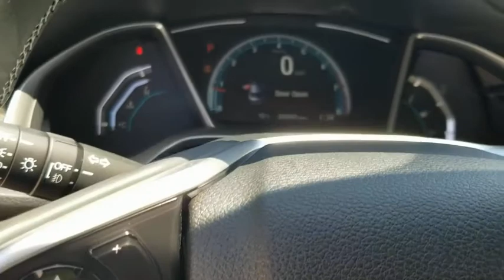2020 Honda Civic San Antonio, Austin, Houston, Boerne, Dallas, TX H201737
Crystal Black Pearl New 2020 Honda Civic available in San Antonio, Texas at Gunn Honda. Servicing the Austin, Houston, Boerne, Dallas area.

Gunn Honda
14610 IH-10 W